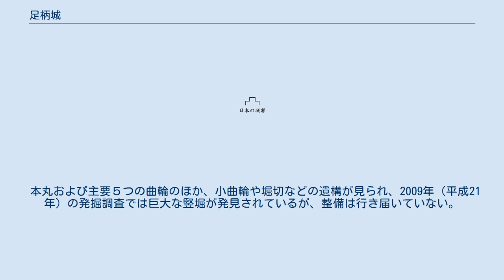足柄城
足柄城（あしがらじょう）は、静岡県駿東郡小山町と神奈川県南足柄市の境の足柄峠付近にあった日本の城。
別名、霞城ともいう。
旧東海道の足柄古道に位置する山城（尾根城）。
 足柄城は大森氏により築かれたとみられ、その後天文5年（1536年）頃に北条氏綱により改修されたと見られるが、正確なところはわかっていない。
天文24年（1555年）に北条氏康がこの城に改修をおこなったとされ、これは氏康が三田郷（神奈川県厚木市）の百姓に足柄城普請の人足を出させることを命じた記録からわかっている。
 永禄11年（1568年）に甲相駿三国同盟が武田信玄の駿河侵攻により破棄されると、この城の防衛上の重要性が増したことから、永禄12年から元亀2年（1569年～1571年）にかけて、大幅な改修を行っている。
 武田氏滅亡後は、豊臣秀吉と対峙するようになり、天正15年（1587年）には北条氏光を城番とし大規模な改修を施し、天正18年（1590年）に小田原征伐が勃発すると、北条氏光をこの城の守将として配置した。
氏光は山中城（静岡県三島市）が落城するを聞くと小田原城に退却し、残された守備隊は豊臣方の井伊直政の攻撃をうけ、本格的な戦闘が行われること無く、この城は落城している。
 本丸および主要５つの曲輪のほか、小曲輪や堀切などの遺構が見られ、2009年（平成21年）の発掘調査では巨大な竪堀が発見されているが、整備は行き届いていない。
ただし主郭の範囲に遊歩道が約600メートルにわたって整備され、散策することが出来る。
 JR御殿場線駿河小山駅より徒歩約120分。